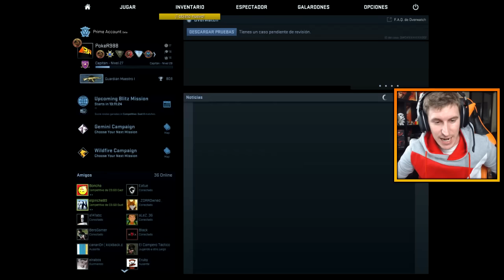NUEVAS CAJAS!!! | CAJA EXTREMA #68 | CS:GO